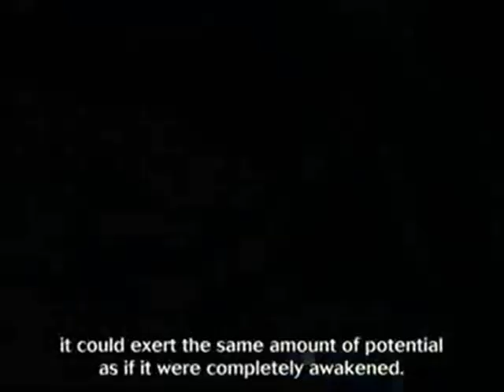Evil Nnoitra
This is another video to add to my campaign of anime with British comedy. This time, the audio is from one of the greats of stand-up comedy: Billy Connolly. I was going to use Grimmjow for this at first but then I realised how much better Nnoitra is for this.

VIDEO: Bleach by Tite Kubo
AUDIO: Evil Scotsman by Billy Connolly

EDIT: Okay, I've just found out that it wasn't Billy Connolly who sung this but someone called Rocking Jock. Ah, well. They're both Scottish, it works. I thought I might as well point it out before some smart-arse does so in the comment.